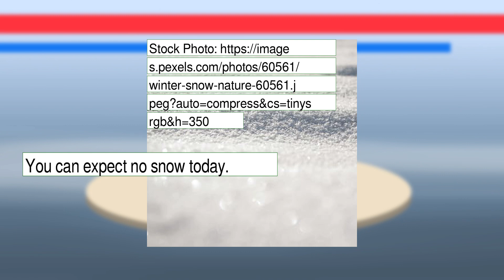Weather Forecast for Friday January 21, 2022 in Sacramento, CA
The weather report for Sacramento, CA. This content contains information from OpenWeather, which is made available here under the Open Database License (ODbL).